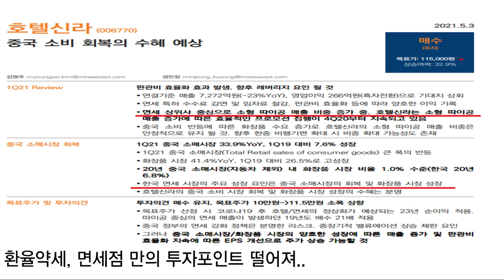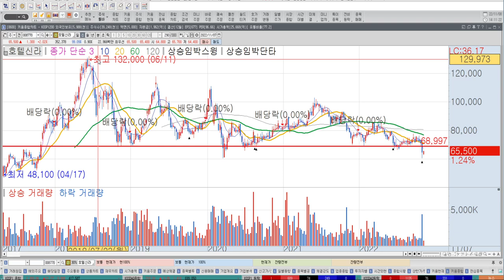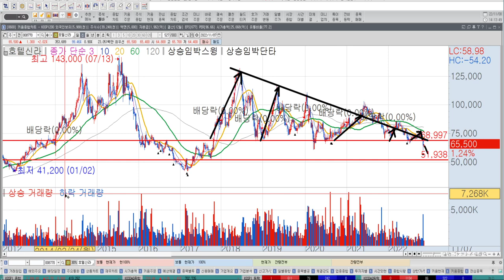[기업분석9]호텔신라, 면세점관련주 전망, 신저가 탈출은 언제쯤? 차트분석 및 호텔신란 주식전망, 한국경제TV 이상로